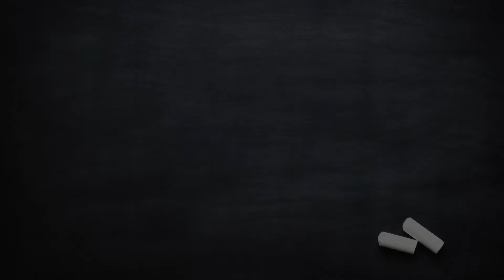Professors Reading Their Course Evaluations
Everyone knows the semester is ending when the course evaluations begin. Some of our professors share their favorite, funniest, and sometimes plain weird evaluations.

Thanks to Dr. Glass, Dr. Johnson, Dr. Kennedy, Dr. Montalbano, and Joe. Bonadonna for their time!

Cinematography - Andrew Pham, Mike Yarabinee, Erin Martz, Sean McDonald

Post Production - Andrew Pham, Sean McDonald